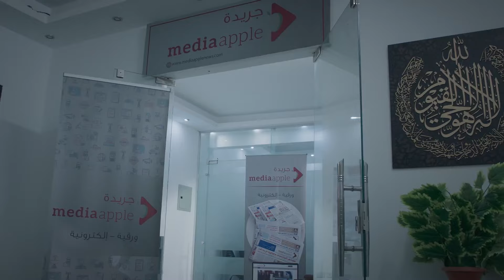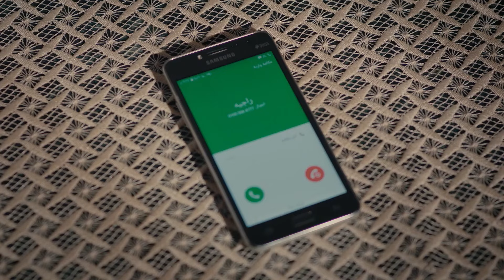حصريا الحلقة الاخيرة من مسلسل " أشغال شقة " بطولة هشام ماجد و اسماء جلال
يُرزق (حمدي عبدالرحيم) أخصائي الطب الشرعي وزوجته بتوأمين بعد فترة من زواجهما، ويقرران اﻻستعانة بمديرة منزل لرعاية التوأمين، ولكنهما يعانيان بشدة في رحلة البحث عن مديرة منزل لرعاية الطفلين.

ﺇﺧﺮاﺝ: خالد دياب (مخرج)
ﺗﺄﻟﻴﻒ: خالد دياب (مؤلف)  شيرين دياب (مؤلف)
طاقم العمل:
هشام ماجد
أسماء جلال
شيرين
مصطفى غريب
سلوى محمد علي
محمد عبدالعظيم